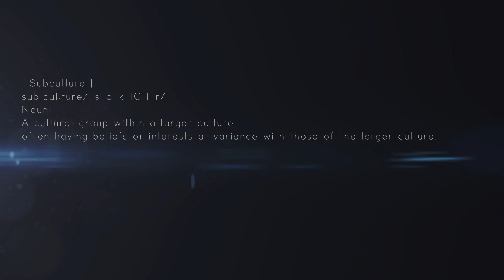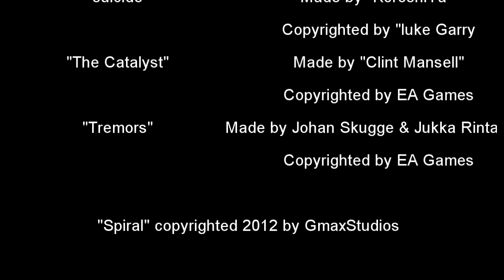| Spiral: An Art Film | Gmax Studios | A Helping Hoof |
After A long time and a long wait "spiral" My art film is finally here, Hooray.. now I know what you are thinking. I t does not make much sense. Well I might explain it..

It's all about how we can't be ourselves and how the subcultures and sexuality define us and segregate us from the masses, this is shown in one boy.. Jason, he gets bashed for being who he is and he then slips into this spiral of depression where he begins to hallucinate the subcultures that try to help him, but unfortunately the views of the world were torn from him and removed as he decides to reject his beliefs, and views.

I understand the VFX is incredibly not that good, But I tried... also if you see the ponies glitching... that represents the links breaking.. it is really noticeable in the last scene

My tumblr for more info.